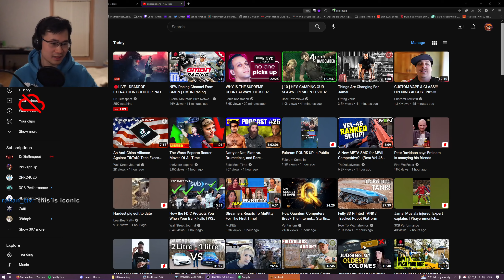Finale! n1ck3rd plays BioShock Remastered part 10